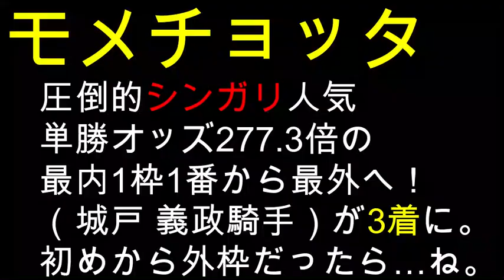【驚愕】新潟千直！1枠1番から外枠へ移動！モメチョッタ【競馬】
圧倒的シンガリ人気、単勝オッズ277.3倍のモメチョッタが最内1枠1番から最外へ！城戸義政騎手が3着に。初めから外枠だったら…ね。